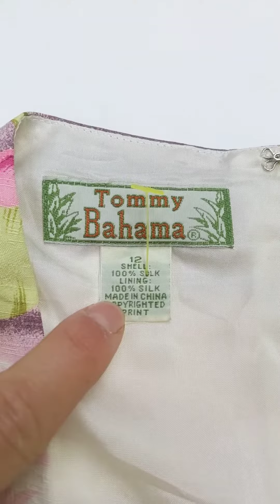Tommy Bahama Hawaiian Dress S0310601 1 pc 1 lb Wholesale at Tiedemann Globe